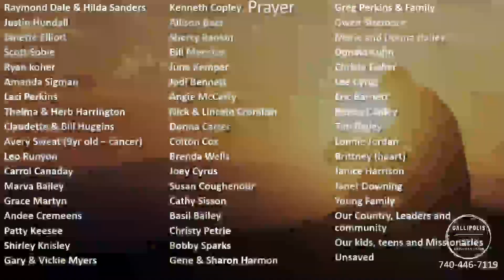9/24/23 AM - Zechariah 3:1-7 -PART 2- "A New Change of Clothes"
9/24/23 AM - Zechariah 3:1-7 -PART 2- "A New Change of Clothes"
Pastor Ben Polley preaching part 2 of a 3-part sermon series from Zechariah 3.